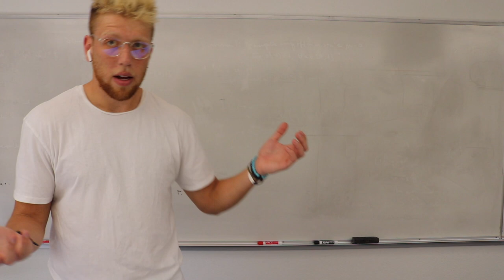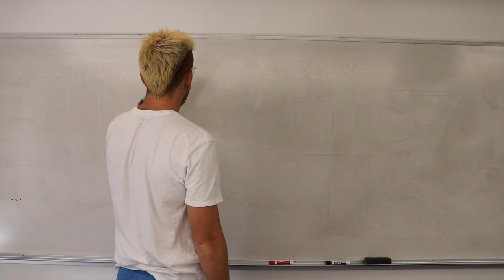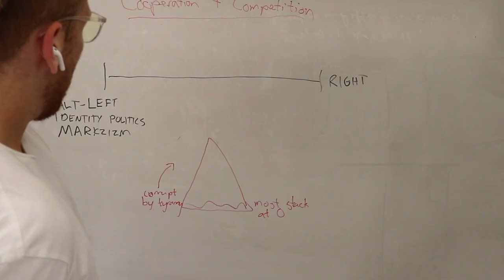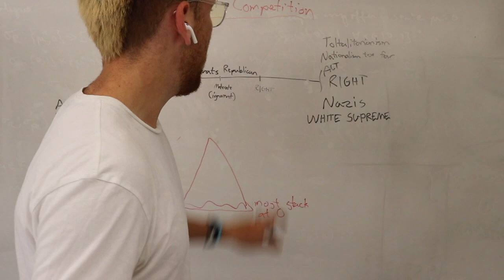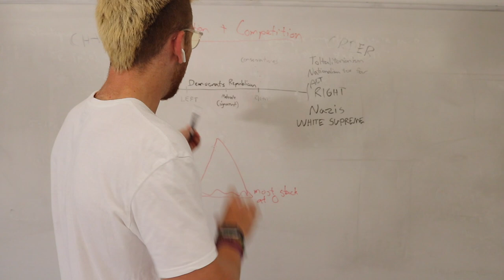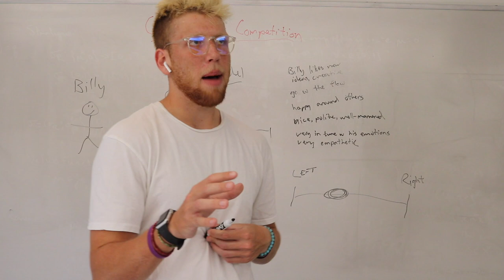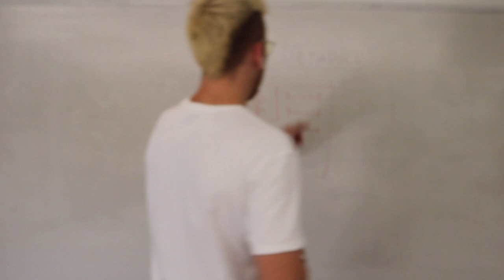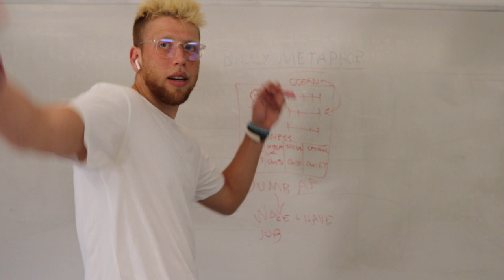YS2No 101: Lecture 5: Politics 4 Dummies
Sup Nerd,

We've reached the end of the class. You now understand you dumb af, and that you gotta pwr lvl yo ass outta that shii as effectively as possible. You also understand the basics of politics. And you realize you need to training in both science and religion. Just some Useful Shit to Know.

Now you're ready to watch Juneau ball out on all these Universities, peep the College Tour homie :)